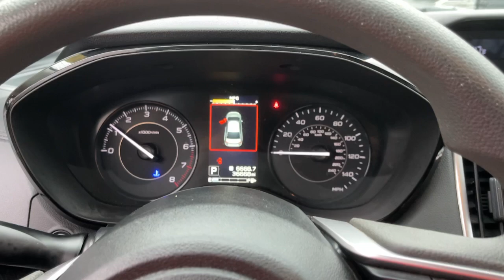2022 Subaru Impreza Danbury, Brookfield, Ridgefield, New Milford, New Fairfield, CT N6753A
Magnetite Gray Metallic Used 2022 Subaru Impreza Base available in Danbury, Connecticut at Colonial Subaru. Servicing the Brookfield, Ridgefield, New Milford, New Fairfield, CT area.

Colonial Subaru
89 Newtown Rd

CARFAX One-Owner. Clean CARFAX. Certified. Magnetite Gray Metallic 2022 Subaru Impreza AWD CVT Lineartronic 2.0L DOHC EXTENDED WARRANTY BACKED BY SUBARU! NEW TIRES FULLY SERVICED SUBARU CERTIFIED PRE OWNED! EXCLUSIVELY MAINTAINED BY COLONIAL SUBARU!.brbrRecent Arrival! 28/36 City/Highway MPGbrbrSubaru Certified Pre-Owned Details:brbr  * Vehicle Historybr  * Powertrain Limited Warranty: 84 Month/100000 Mile (whichever comes first) from original in-service datebr  * SiriusXM 3-Month trial subscription $500 Owner Loyalty coupon & 1 year trial subscription to STARLINKbr  * Warranty Deductible: $0br  * Transferable Warrantybr  * 152 Point Inspectionbr  * Roadside AssistancebrbrbrOur customers tell us our Pre-Owned Vehicles are nicest cleanest best deals around! Stop in and see for yourself! Experience the Colonial Difference! You will be glad you did! Price excludes taxes fees and dealer conveyance fee of $699. See dealer for details.